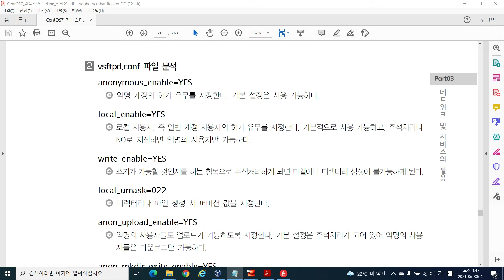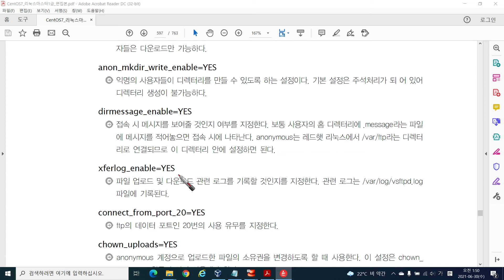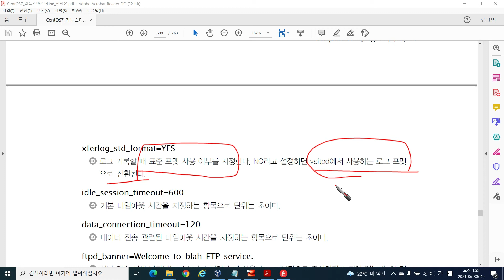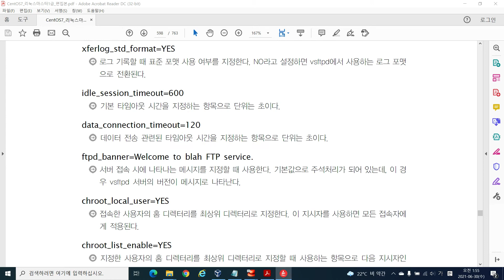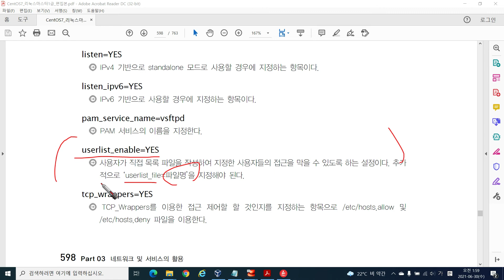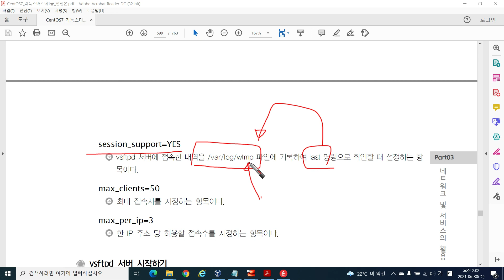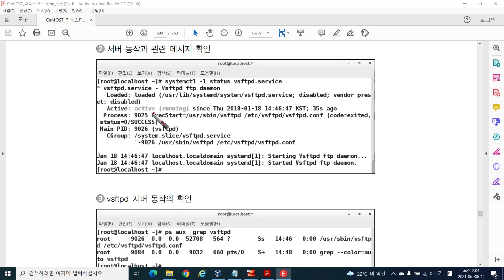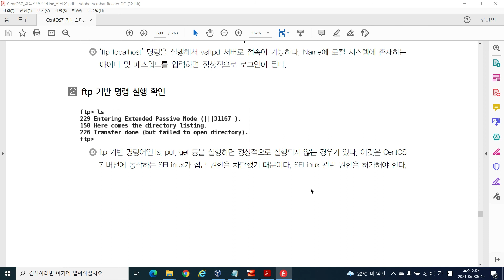FTP 서버 운영 (2/3)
[CentOS 7으로 리눅스 마스터 1급 정복하기(1쇄)]

Part 03. 네트워크 및 서비스의 활용
 Chapter 01. 네트워크 서비스
  1.3 파일 관련 서비스
     1.3.3  FTP 서버 관리 (19:40)   p. 597~600
      - vsftpd 환경 설정 파일 분석